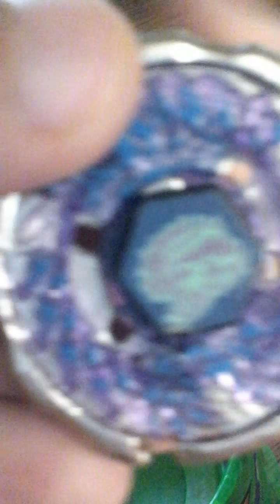Bey battle with good muisic☺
Very accurate no fake  beys